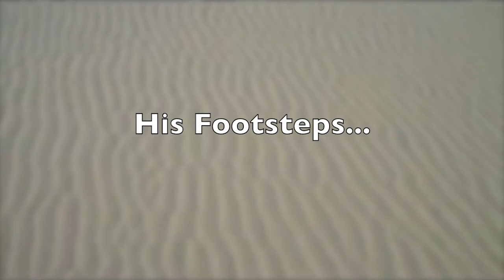Path Of Paul - Promo - FUMC - 2017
This video is about PathOfPaul.2017